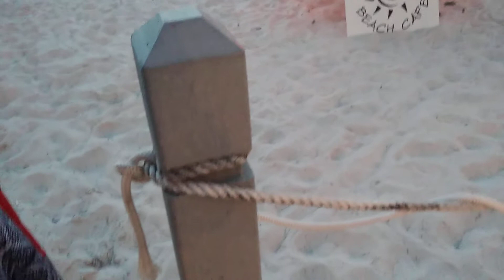Christmas At Anna Maria Island Beach Cafe 2020